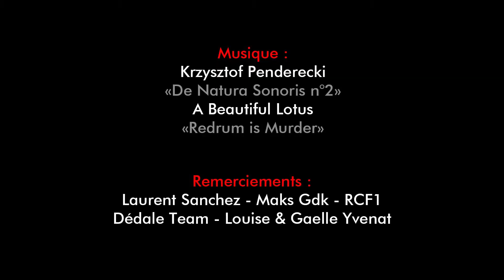Legz // Redrum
Legz // Vannes 2018
Réalisé dans le cadre de l'exposition Dédale organisée par l'association L'art prend la rue
Images : Reality Check / Morgan Taltavull
Montage et réalisation : Nicolas Gzeley